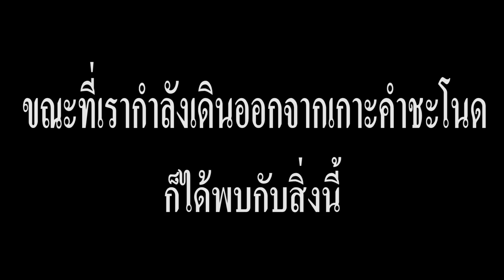ดินแดนพญานาค "คำชะโนด" EP.8 (ตอน2) | ส่องผี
เข้ากลุ่ม Line Square  สู่ห้องแชท "ช่องส่องผี"